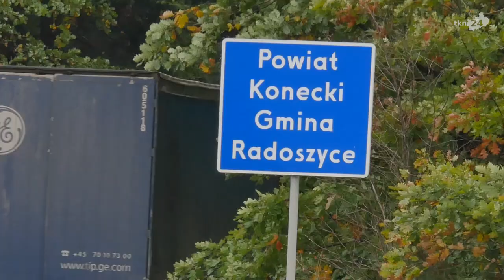Podpisanie umowy na Drogę Wojewódzką 728